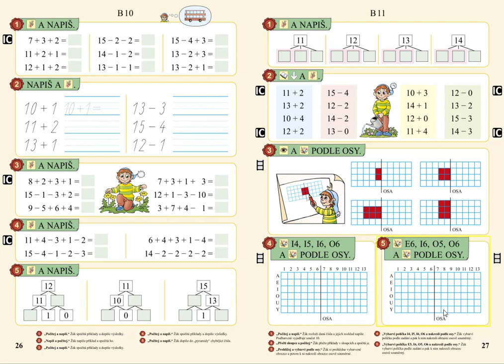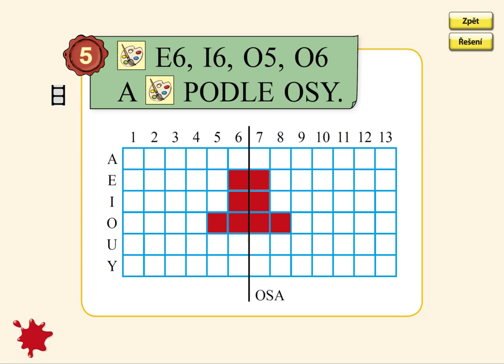Orientace ve čtvercové síti, MATÝSKOVA MATEMATIKA 3. DÍL - POČÍTÁME DO DVACETI, str. 27, cv.4